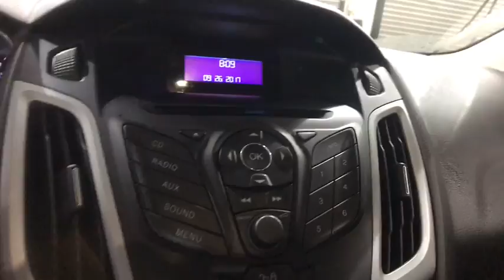2012 Ford Focus Johnson City TN, Kingsport TN, Bristol TN, Knoxville TN, Ashville, NC HP4373A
Johnson City Ford: Servicing Johnson City Tennessee near Kingsport TN, Bristol TN, Knoxville TN, and Ashville, NC.
2012 Ford Focus  - Stock#: HP4373A - VIN#: 1FAHP3K26CL141002